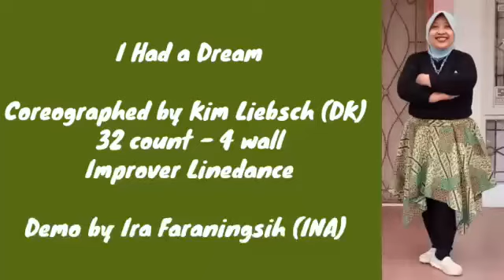I Had a Dream - Linedance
Coreographed by Kim Liebsch (DK)
32 count - 4 wall
Improver Linedance
Demo by Ira Faraningsih